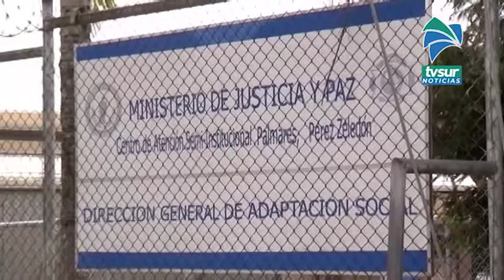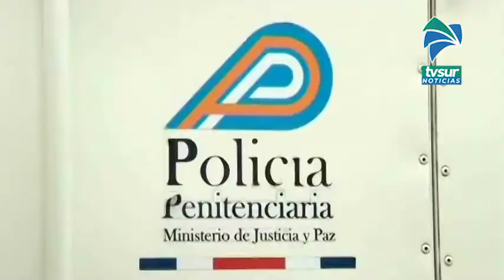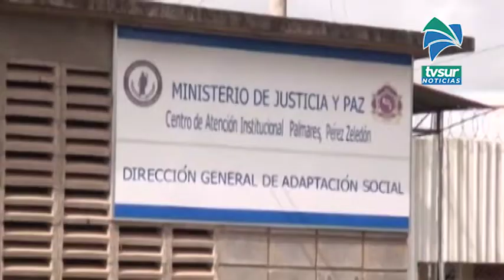31 Privados de libertad con factores de riesgo fueron beneficiados con un cambio al sistema semi ins